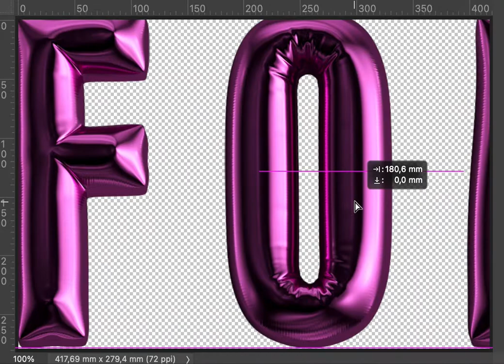Happy Birthday Font